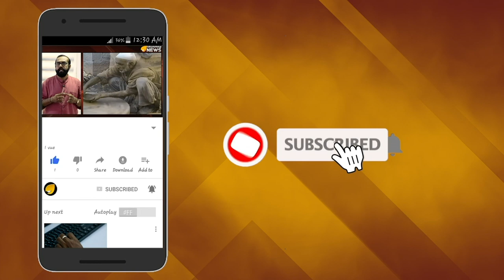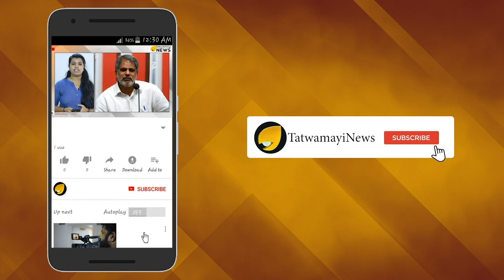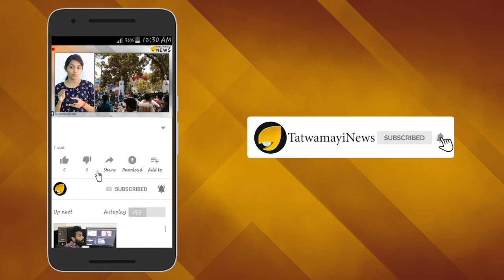ആരും ഇങ്ങോട്ട് വരേണ്ട; വന്നാല്‍ വകവരുത്തും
വലിയൊരു വിഭാഗം മനുഷ്യരും ഇരുപത്തൊന്നാം നൂറ്റാണ്ടിന്‍റെ രണ്ടാം ദശകത്തിലെത്തി നില്‍ക്കുമ്പോഴും  ശിലായുഗം പിന്നിടാത്ത മനുഷ്യർ ഇന്നും ഭൂമിയിലുണ്ട്. ഇവരില്‍ തന്നെ ഏറ്റവും ഒറ്റപ്പെട്ട വിഭാഗമാണ് ആൻ‍ഡമാനിന്‍റെ ഭാഗമായ നോര്‍ത്ത് സെന്‍റിനല്‍ ദ്വീപിലെ അന്തേവാസികളായ ഗോത്രവര്‍ഗ്ഗക്കാര്‍.